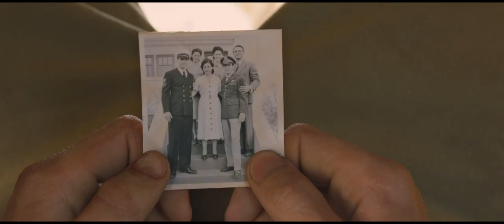Unbroken (2014) Official HD Trailer #2 [1080p]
Korte inhoud: Het waargebeurde verhaal over Louis Zamperini, een hardloper tijdens de Spelen van 1936, wiens vliegtuig neerstort op zee tijdens de Tweede Wereldoorlog. Zamperini en twee bemanningsleden dreven 47 dagen en 2000 mijl op zee, totdat ze gevangen werden genomen door de Japanse marine.